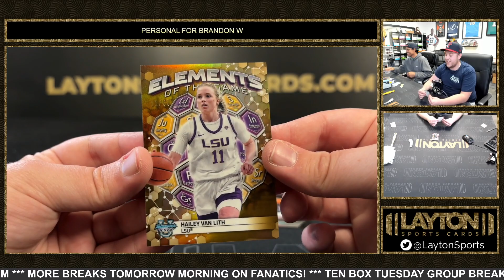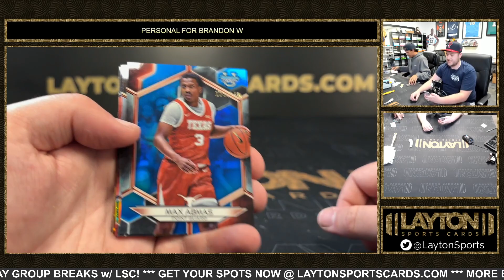HUGE CC! 2023 24 BOWMAN U BASKETBALL BEST DELIGHT 1 BOX BREAK FOR BRANDON W